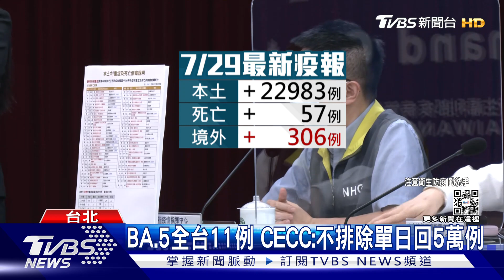童MIS-C增8例 5歲男童併發輪狀病毒感染｜TVBS新聞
今(29)天本土新增22983例，兒童重症新增8例都是MIS-C個案，其中有兩人分別併發感染輪狀病毒以及肺炎黴漿菌。目前兒童MIS-C累計70例當中，5歲以下就有43例占比超過六成。而新變異株BA.5本土分布，1例在北部.3例南部，7人是接機感染，BA.5傳播力強，指揮中心不排除未來可能單日新增5萬多例確診者的情況。
MIS-C#兒童重症#新變異株